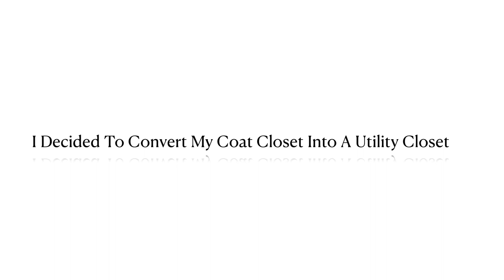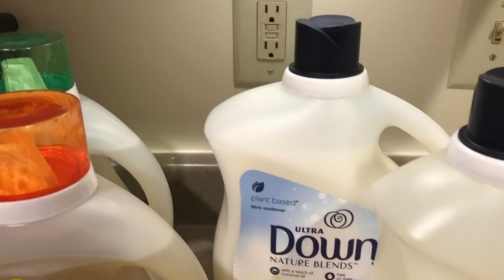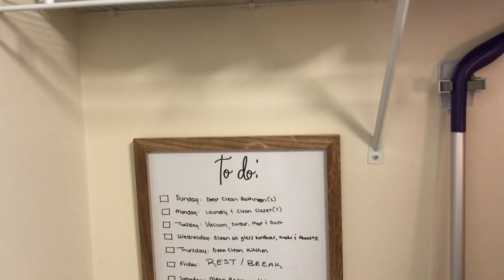Organization | Utility Closet Transformation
Hello Everyone! For todays video I am transforming my coat closet into a much need utility closet. This is where I will hold my cleaning & laundry supplies. This transformation was simple, efficient & affordable. Majority of my cleaning products were purchased through Grove Collaborative.

STORAGE ORGANIZERS:
~ 3 Tier Cart:
~Command Broom Grippers:
~Y Weave Baskets:
~Anchor Jars:
~Energizer Tap LED Moon Cabinet Lights

Cleaning Supplies purchased from Grove Collaborative:
~ Aunt Fannies:

NEW BUY
~ O Cedar Easy Wring Spin Mop:

Video Quote: " A place for everything, everything in its place".